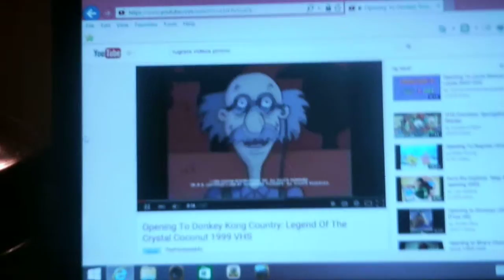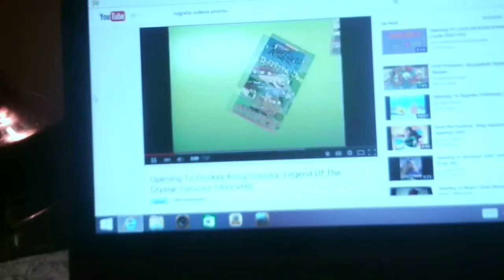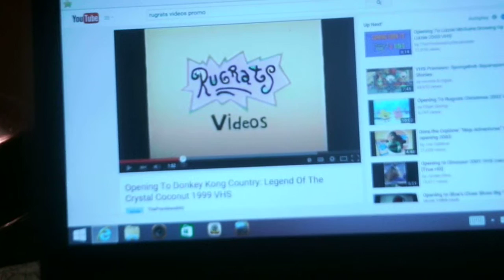Heather Ana Rugrats Videos Promo Part 2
Narf: Is Something wrong Heather
Heather: Yes Narthy I do Have to go potty